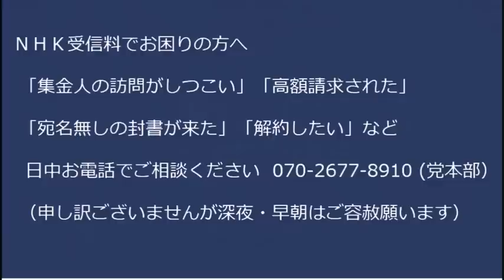岸田総理〇害予告犯人プロファイリング「反自民」「テレビの視聴時間が長い暇人」「AERA(朝日新聞)読んでそう」想定内事案＝公明党が9条改正に反対、自公連立してるうちは改憲は無理ｨｨ！20230421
NHK党の「未契約割増金滞納」が全くまちがってる件
4/23統一地方選 日本改革党立候補者公約
「所属自治体の外国人生活保護の国籍別件数や割合などを公表する」
「外国人の国保税滞納の国籍別件数や滞納率などを公表する」
「成果の不明瞭な委託事業・補助金事業を調査し疑義あらば糾弾する」
何卒ご投票のほどよろしくお願いいたします。各地区にお知り合いがいらっしゃいましたらお声がけください。
■候補者一覧
浦安市 佐川のぶゆき @sagawaurayasu
大田区 高杉やすじ @takasugiota
北区 佐藤けいすけ @_keisuke_310
江東区 藤川ひろあき @fujikawakoutou
越谷市 へんみまさたか @henmimasataka
世田谷区 長谷川誠 @hsgwmkt626
豊島区 斎藤としひこ @wv5cNWjhJ7kGOLd
ふじみ野市 あべとしふみ @abetoshifumi_jp
水戸市 石井憲一郎 @fromstageright
南足柄市 畠山たかひろ @hatakeyamaM1J

170-0005  東京都豊島区南大塚 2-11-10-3階 くつざわ亮治 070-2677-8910 まで